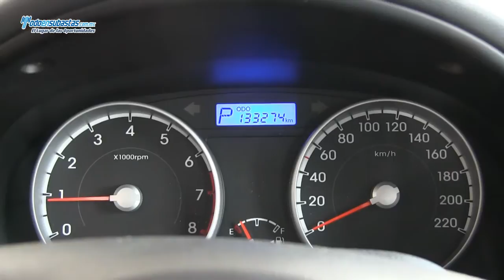DODGE Attitude / 2011